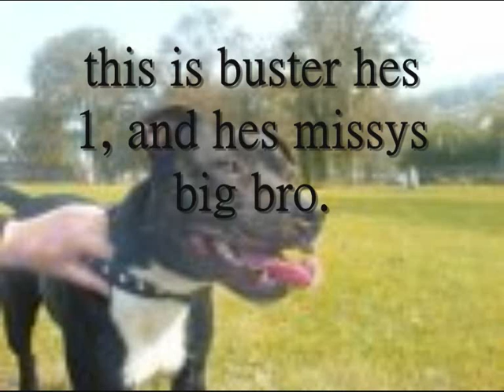my staffordshire bull terrier missy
just a short vid, i was bored lol hope u like it.